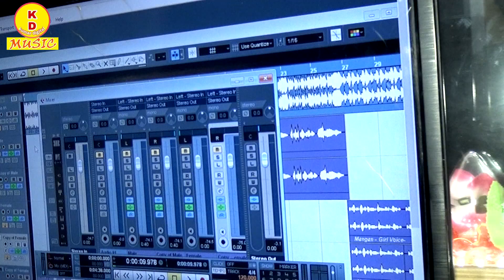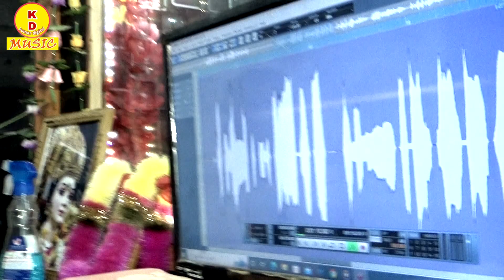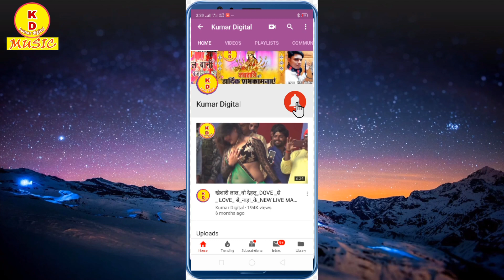VIDEO-गायक कौशल मधुर का स्टूडियो 🎙️ में बना जबरदस्त गानाछठी माई देई दिहतू गोदी में ललनवाKD_Studio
SINGER- कौशल मधुर

Lyrics-सोनू प्रजापति

Record-RK स्टूडियो

Editing-Kumar सुदीप

Lavel - Kumar digital

KUMAR DIGITAL - BHOJPURI ENTERTAINMENT AND COMEDY VIDEOS AND SHORT FLIMS AND FULL HD BHOJPURI VIDEOS SONG AND VIDEO MIXINING LAB , MUSIC AND VIDEOS REORDING , AND LOCAL NEWS AND TECHNICAL KNOWLEGE VIDEOS AND COMPUTER AND SOFTARE AND HARWARE AND MOBILE FULL SYSTEM AND OTHER .

Garhwa,Bihar,Jharkhand